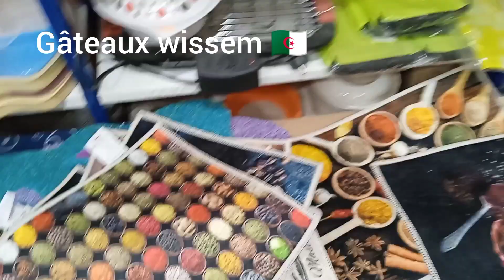تحضيراتي 🥺ومشتريات لدخول المدرسي 📚🎒درتلكم اسهل كاب كيك بدون طهي 😌مع مشترياتي من الذهب 😱